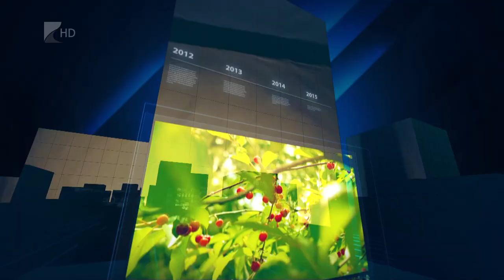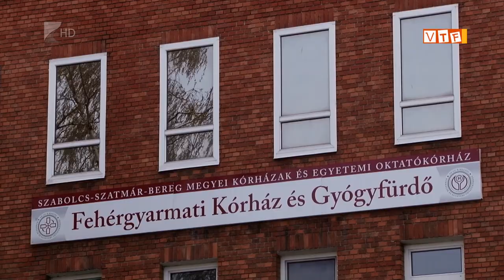35 perc - 2023.08.07.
Témák:

1. Újra iskolaőröket toboroz a Szabolcs-Szatmár-Bereg vármegyei rendőr-főkapitányság.
2. Csaknem egy milliárd forintból üzemcsarnok, fél milliárd forintból pedig kerékpárút épült meg a közelmúltban Fehérgyarmaton.